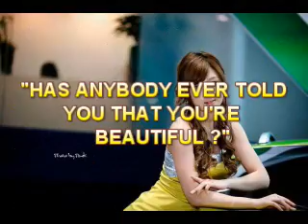PIP SOUSTER-HAS ANYBODY EVER TOLD YOU THAT YOU'RE BEAUTIFUL?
Burntwood,Staffordshire's pip souster  singing his own composition"Has Anybody Ever Told You That You're Beautiful?"
Please Note.